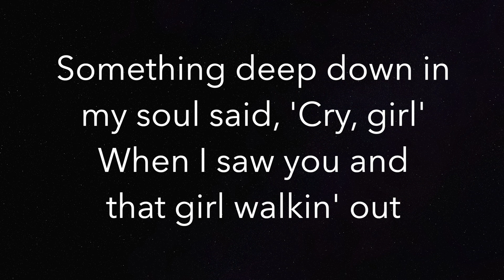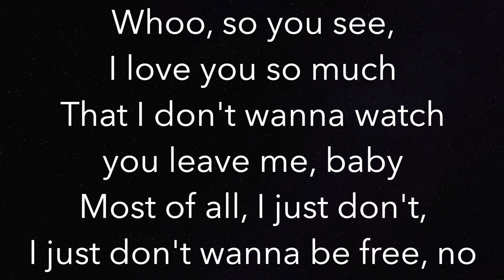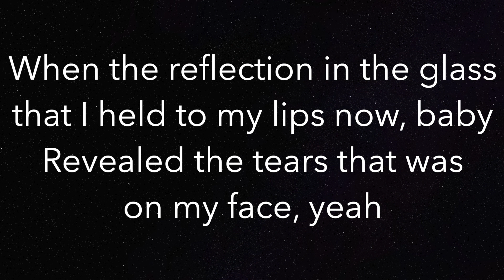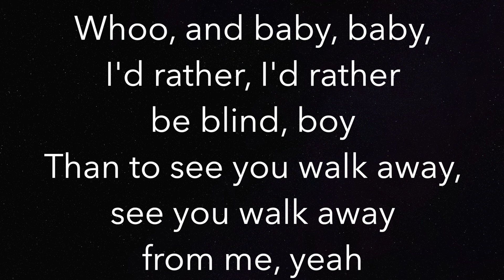I'd Rather Go Blind (HIGHER +3) - Etta James - Piano Karaoke Instrumental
Piano Karaoke Instrumental for "I'd Rather Go Blind" by Etta James (3 semitones HIGHER)